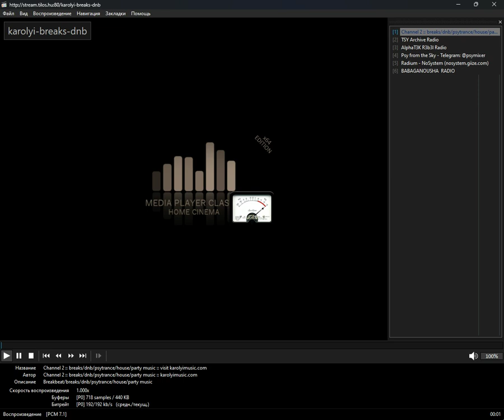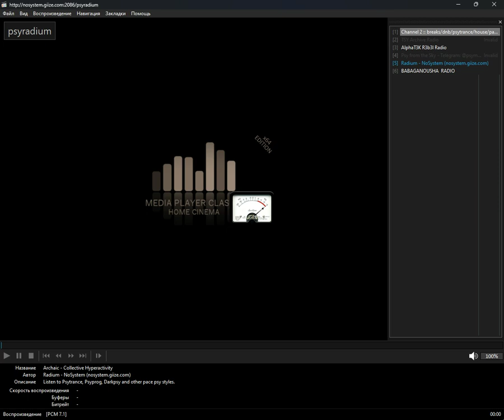icecast - psytrance (Media Player Classic Home Cinema) (07.11.2024)